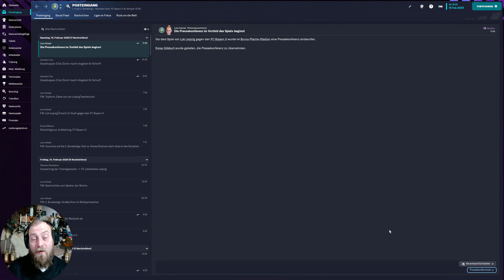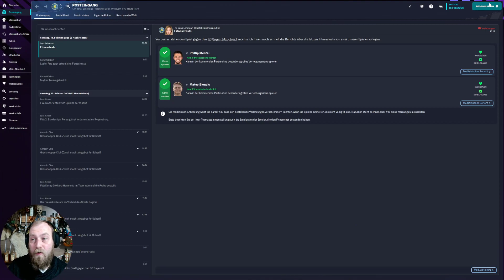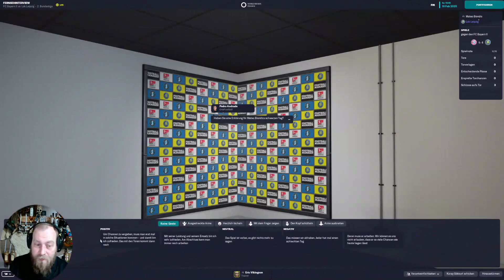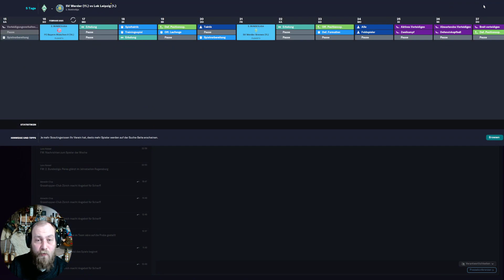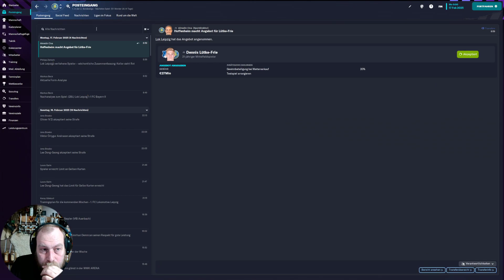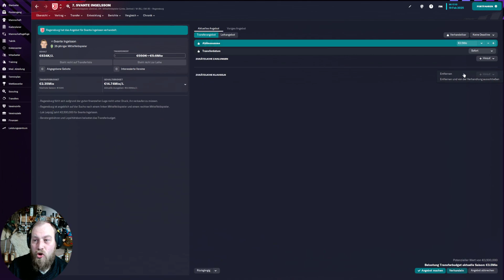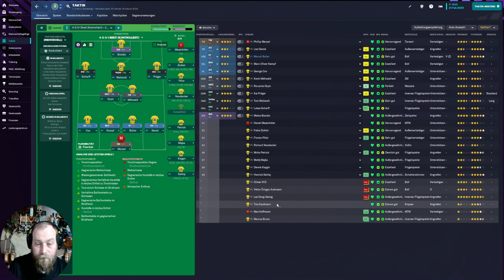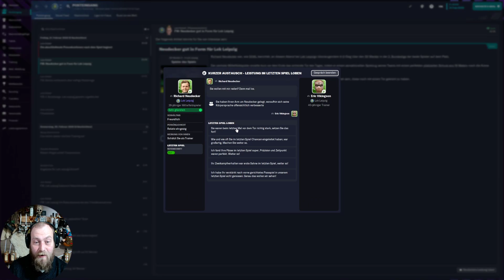Let's Play Football Manager 2023 ⚽ Lok Leipzig #079🚂 Nix hält uns auf